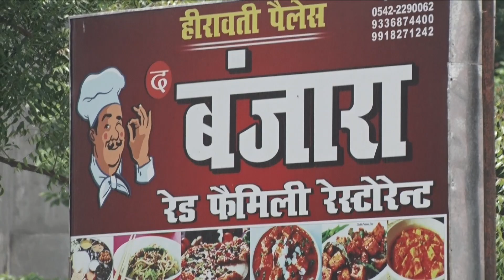Roka Ceremony | Vivek & Shweta | Traditional Video